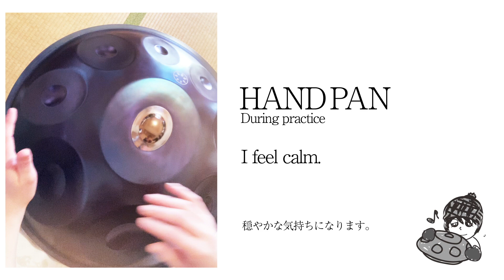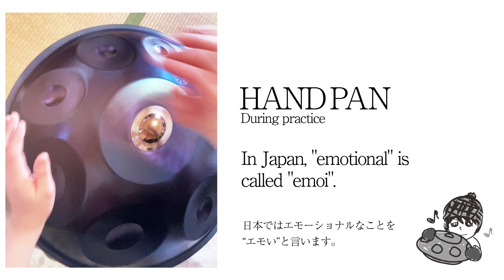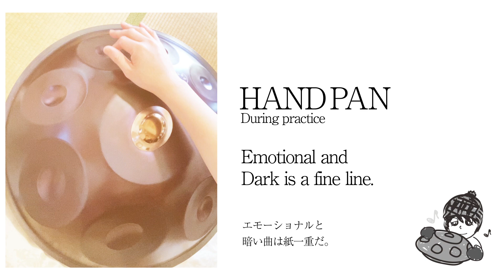Handpan music & practice After 13 weeks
This practice is 3/4, waltz rhythm. I applied reverb.It looks good.

Handpan music & During practice by Midori.
Scale / (C#) G# A B C# D# E F# G#

I do not understand English. All English is translated by Google Translate.
But I want everyone to watch this channel!